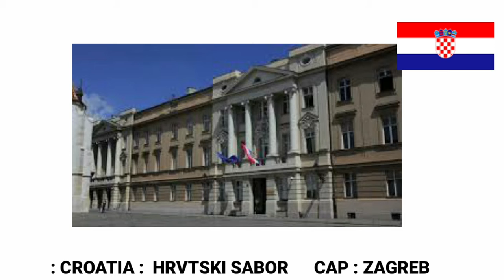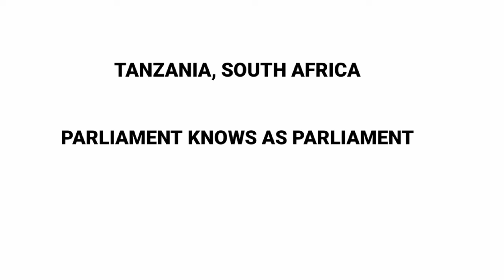Eduhope Academy :: രാജ്യങ്ങളും പാർലിമെന്റുകളും !!Countries & Capitals...